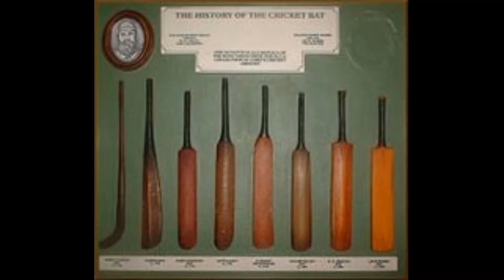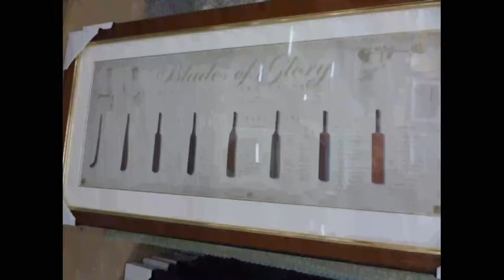History of cricket •| Gentleman's Game Tamil - HD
The sport of Cricket has a known history beginning in the late 16th century. Having originated in south-east England, it became the country's national sport in the 18th century and has developed globally in the 19th and 20th centuries. International matches have been played since 1844 and test cricket began, retrospectively recognised, in 1877. Cricket is the world's second most popular spectator sport after association football (soccer). Governance is by the International Cricket Council (ICC) which has over one hundred countries and territories in membership although only twelve currently play Test cricket.

Early cricketEdit

Main article: History of cricket to 1725

OriginEdit

Cricket was probably created during Saxon or Norman times by children living in the Weald, an area of dense woodlands and clearings in south-east England that lies across Kent and Sussex.[1] The first definite reference is dated Monday, 17 January 1597 ("Old Style" Julian date, the year equating to 1598 in the modern calendar).

There have been several speculations about the game's origins including some that it was created in France or Flanders. The earliest of these speculative references is dated Thursday, 10 March 1300 and concerns the future King Edward II playing at "creag and other games" in both Westminster and Newenden. It has been suggested that "creag" was an Olde English word for cricket but expert opinion is that it was an early spelling of "craic", meaning "fun and games in general".[2]

It is generally believed that cricket survived as a children's game for many generations before it was increasingly taken up by adults around the beginning of the 17th century. Possibly cricket was derived from bowls, assuming bowls is the older sport, by the intervention of a batsman trying to stop the ball from reaching its target by hitting it away. Playing on sheep-grazed land or in clearings, the original implements may have been a matted lump of sheep's wool (or even a stone or a small lump of wood) as the ball; a stick or a crook or another farm tool as the bat; and a stool or a tree stump or a gate (e.g., a wicket gate) as the wicket.[3]

First definite reference

John Derrick was a pupil at the Royal Grammar SchooDerivation of the name of "cricket"Edit

A number of words are thought to be possible sources for the term "cricket". In the earliest definite reference,it was spelled creckett. The name may have been derived from the Middle Dutch krick(-e), meaning a stick; or the Old English cricc or cryce meaning a crutch or staff, or the French word criquet meaning a wooden post.[3] The Middle Dutch word krickstoel means a long low stool used for kneeling in church; this resembled the long low wicket with two stumps used in early cricket.[7] According to Heiner Gillmeister, a European language expert of the University of Bonn, "cricket" derives from the Middle Dutch phrase for hockey, met de (krik ket)sen (i.e., "with the stick chase").[8]

It is more likely that the terminology of cricket was based on words in use in south-east England at the time and, given trade connections with the County of Flanders, especially in the 15th century when it belonged to the Duchy of Burgundy, many Middle Dutch[9] words found their way into southern English dialects.[10]

, but there is no evidence of county strength teams at this time. Equally, there is little evidence of the rampant gambling that characterised the game throughout the 18th century. It is generally believed, therefore, that village cricket had developed by the middle of the 17th century but that county cricket had not and that investment in the game had not begun.[11]

 in public fee-paying schools such as Winchester and St Paul's. There is no actual evidence that Oliver Cromwell's regime banned cricket specifically and there are references to it during
 the interregnum that suggest it was acceptable to the authorities provided that it did not cause any "breach of the Sabbath".[11] It is believed that the nobility in general adopted cr